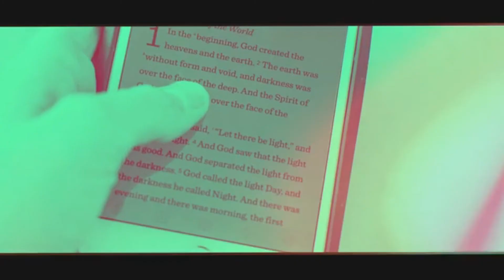ELDER MARGARET MOODY: THE PROMISES OF GOD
2 Corinthians 1:20  "For all the promises of God in him are yea, and in him Amen, unto the glory of God by us."